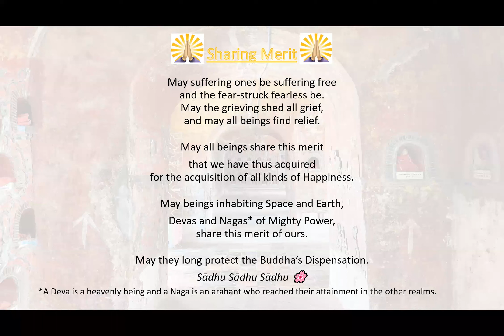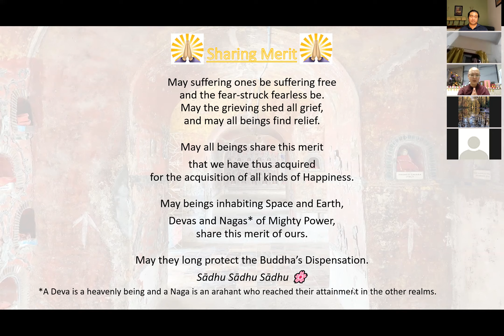Mar 2021 Online Retreat Q&A 2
For more information (including downloadable sutta translations), you are welcome

"The Dhamma is for free. At all times. For everybody. The Suttavāda Foundation is entirely committed to this. Delson is dedicating his life to the Dhamma. He is either teaching retreats online or physically or he is sharing his profound understanding of the path somewhere on the globe. Delson lives by the Dhamma, he does not ask for money. But of course, some things need to be provided for him to live: Food, shelter, clothing. Same as monks. Please help us in supporting him and take this incomparable opportunity to practice a very special kind of generosity and goodness. We are deeply and forever grateful to your magnanimous hearts.
Sādhu Sādhu Sādhu. - Suttavāda Foundation"

If you would like to send dana to support Delson and the Suttavada Foundation, you can send over Paypal to . Alternatively, you're welcome to explore all options for dana

License - standard YouTube license, re-use not allowed.